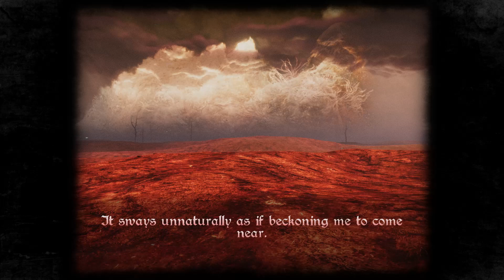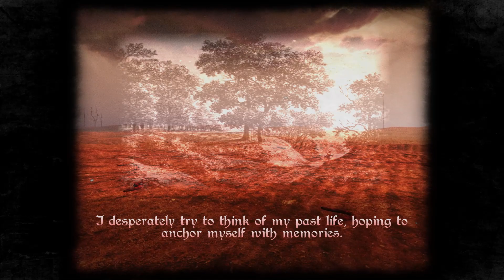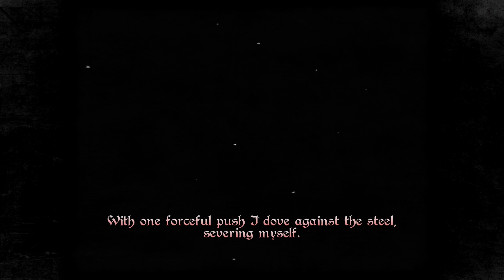Versilius | No Commentary